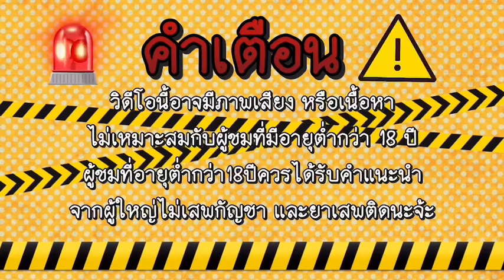สล็อตPG Fortune Rabbit : สล็อตทุนน้อย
✔️เว็บตรง ส่งตรงจากต่างประเทศ
✔️1 บาทก็ฝากได้
✔️สมัครด้วยบัญชี wallet + ธนาคาร
✔️ฝาก-ถอนผ่านระบบ AUTO
✔️ ระบบรวดเร็ว ปลอดภัย 100%
✔️ระบบใหม่ที่ทันสมัยที่สุด 2023